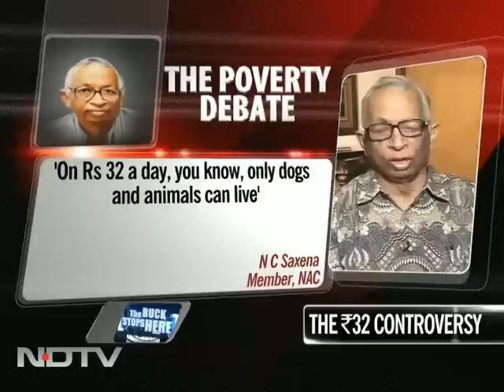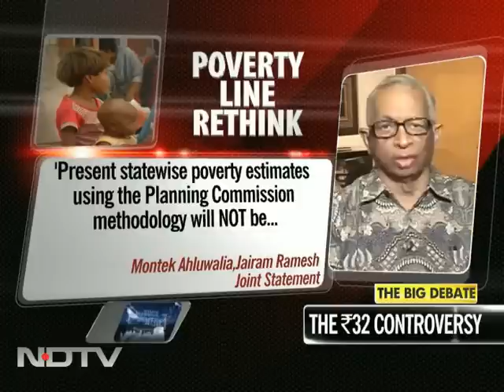Drawing poverty line: Has India failed its poor?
After widespread public outrage over Rs 32 a day drawing the poverty line, the plan panel was forced to clarify that there will be no cap on benefits irrespective of the poverty cut off. Does India not have any sensitivity towards its poor? A discussion on The Buck Stops Here.